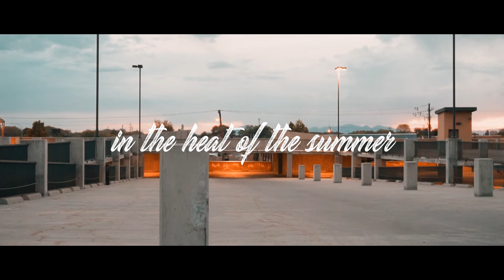in the heat of the summer - Teaser Trailer